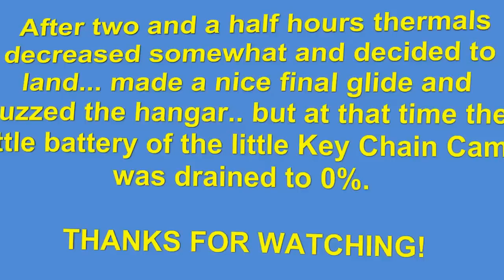Flying at my home airfield, ZCH Wieringermeer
August 3 2012, I took a gamble with the weather and took a day off of work and go flying.. I had my little HD Key chain Key Cam with me (720P) so I could take some clips of my home area scenery.. Enjoy!